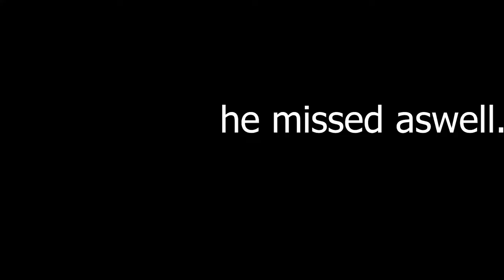crossbar challenge but we all suck at football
Truly disgusting, that some people would do this horrible thing. Why? Why did you comment this? Are you part of the problem? No, I'll tell you what the problem is.